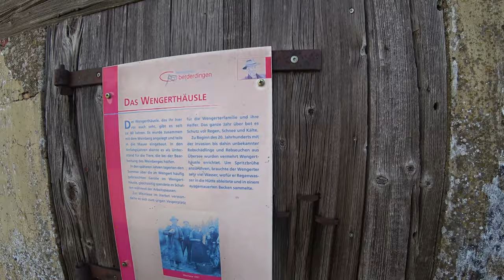Hiking Around Oberderdingen In Germany 2021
This hike took place on the edge of the Stromberg/Heuchelberg Nature Park in Baden-Wuerttemberg in Germany in the spring of 2021 around the village of Oberderdingen. The hike was first through the forests of the Stromberg, then through a quite hidden valley with vineyards, further over quite open fields and finally the last part through the forest again. Unfortunately, it was relatively cold and windy that day, but nevertheless the route was well worth seeing.